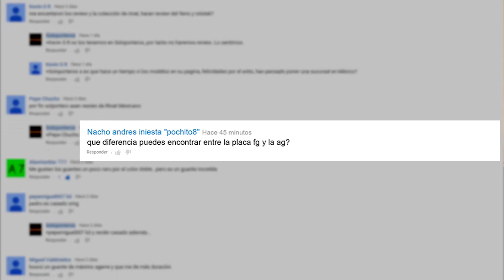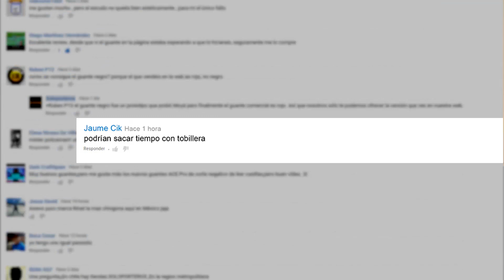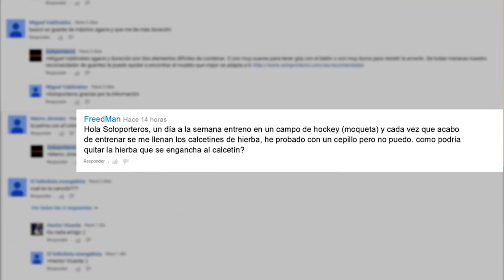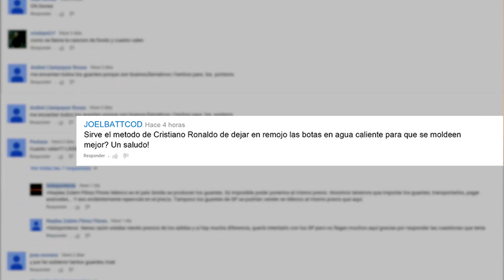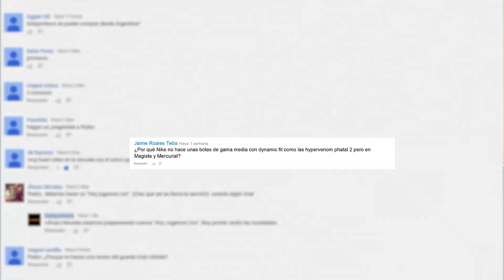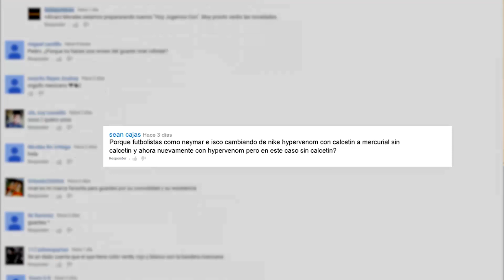Preguntas y Respuestas // Capítulo 07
Último preguntas y respuestas de 2015. Pedro Mayo y Fernando Ortiz vuelven para responder vuestras dudas futboleras en nuestro vestuario.

soloporteros_portada_es  soloporteros_botas_es  soloporteros_original_es